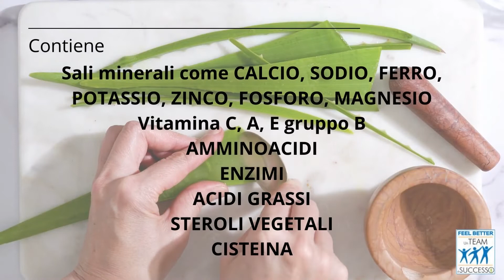Stress e Poca Energia - Aloe Vera Plus NeoLife - Salute e Benessere da bere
Aloe Vera Plus della NeoLife è differente!

Una bontà testata nel tempo: il gustoso estratto di Aloe Vera purissima con una miscela esclusiva di infusi vegetali danno vita ad una bevanda rinfrescante e deliziosa.

Il succo di Aloe aiuta nella regolarità del transito intestinale, nella funzione digerente ed epatica.
Questi sono solo alcuni degli innumerevoli BENEFICI.
👉 Per saperne di più e per acquisti vai su

Per maggiori informazioni sul nostro progetto di ecologia, salute e benessere